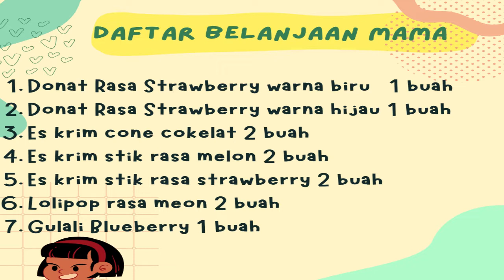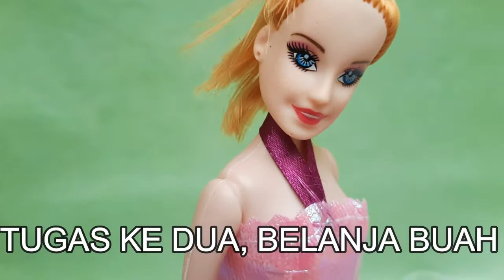#2 MEMBANTU MAMA BELANJA KE PASAR-BELAJAR MENGHITUNG BELANJA - BELAJAR MENGHITUNG UANG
KARIN di suruh MAMA TITA untuk belanja ke pasar, dengan catatan belanja,
mari bantu KARIN untuk belanja dan menghitung uang belanja.

Oh iya nich sebelum komentar, tonton dulu video nya sampai selesai!!! Biar komentar kamu gak masuk SPAM.

Tekan tombol loncengnya biar kamu gak ketinggalan video video terbaru kita.